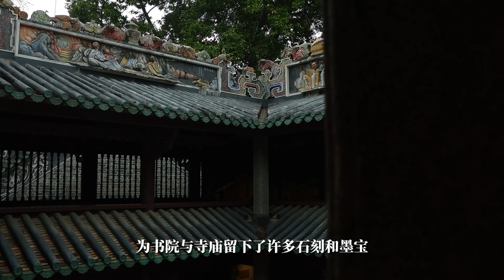Visit the earliest existing ancient academy in Guangzhou - Yuyan Academy｜游玩广州现存最早的古书院——玉岩书院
Yuyan Academy, also known as Yuyan Academy and Luofeng Temple[5], is located on Luofeng Mountain in Xiangxue Park, Huangpu District, Guangzhou City. It is also known as Luofeng Temple. It was built in the Southern Song Dynasty and has a history of more than 800 years. It is one of the 12 most famous temples in Guangzhou history. One of the famous academies, it is the earliest existing ancient academy in Guangzhou[5]. Jade Rock Academy covers an area of thousands of square meters. Over the centuries from the Southern Song Dynasty to the Qing Dynasty, countless literati, bureaucrats and celebrities came to visit the academy and left many stone carvings and calligraphy treasures for the academy and temples. Among them, the famous ones include the poems of Zhu Xi and Wen Tianxiang, the couplets of Hai Rui, the calligraphy, paintings and rubbings of Zheng Banqiao, and even precious historical relics such as the "Kite Flying over the Fish" plaque by Han Yu of the Tang Dynasty.